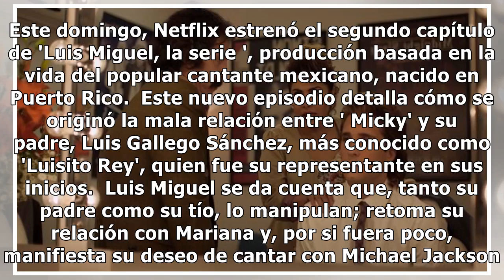Luis Miguel: Esto fue lo que dejó el segundo episodio de la serie de el 'Sol de México'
Los primeros destellos del sol. Este domingo, Netflix estrenó el segundo capítulo de 'Luis Miguel, la serie ', producció...